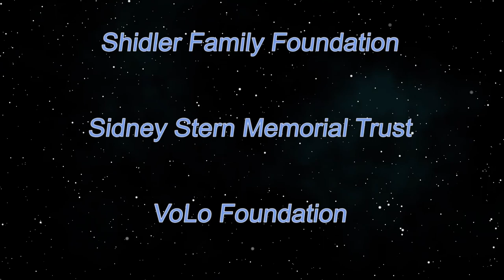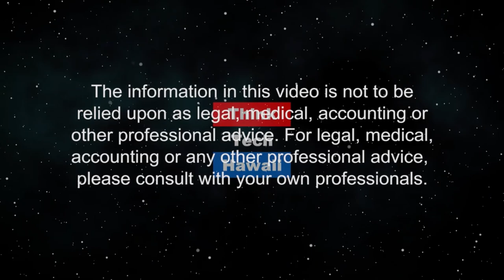Some people can get away with blatant retaliation (Trump Week)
The Vindman brothers can tell you what happened to them.  Why did Trump fire both Vindman brothers.  Is it against the law.  If so, will our illustrious Attorney General allow a prosecution.  What is the effect among government officials and workers.  And what about New York State.  Isn't that the same thing.  Retaliation and threats and fear will mark the remaining months of this president's term. The host for this episode is Jay Fidell.  The guest for this episode is Tim Apicella.